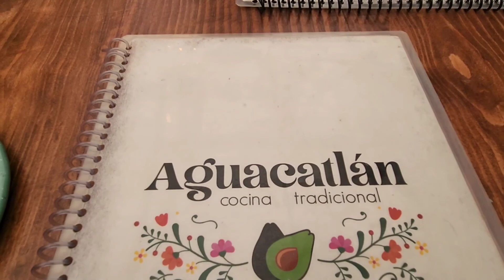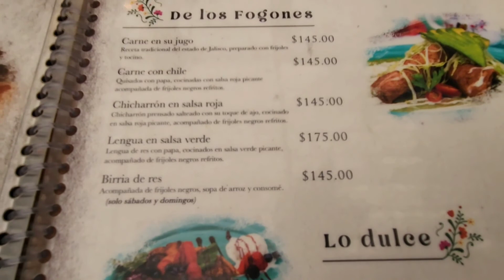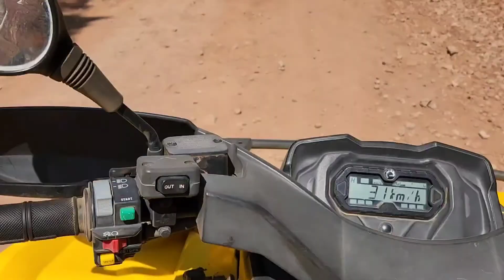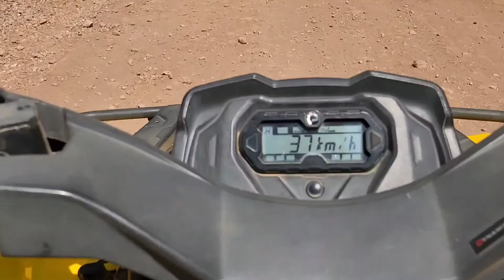Último dia en Mazamitla, Jalisco🇲🇽 | Paseo en Cuatrimoto 🏍☺️ MÉXICO VLOG 2022 | Sandy Rodriguez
***No olvides subir la calidad del video a 1080p para una mejor calidad***